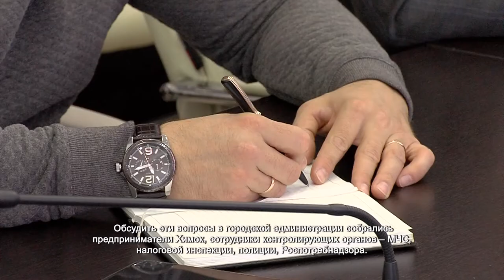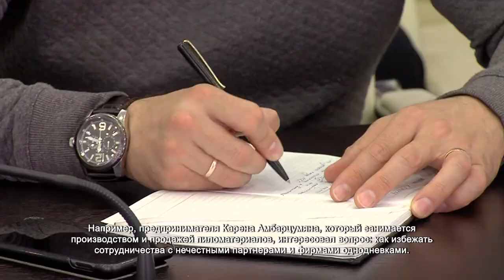Химкинский прокурор провел встречу с предпринимателями. 21.10.2021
Как избежать давления со стороны надзорных ведомств, спокойно вести бизнес, не опасаясь бесконечных необоснованных проверок. Обсудить эти вопросы в городской администрации собрались предприниматели Химок, сотрудники контролирующих органов – МЧС, налоговой инспекции, полиции, Роспотребнадзора. А также Химкинская прокуратура, которая контролирует работу надзорных ведомств.